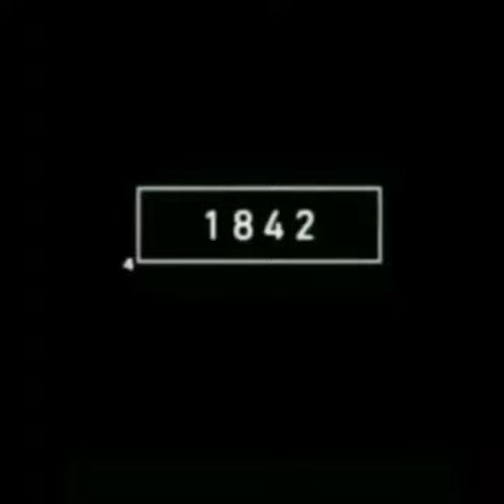lion 2022 and 4000 years ago 🦁 lion video for king 🔥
video ko
and comment 💬 kare 🤗
thanks you friend 🙂

lion 2022 and 4000 years ago
lion 2022 and 4000 years ago v
lion 4000 years ago
lion animal
lion animal video
lion animal fight
lion animal crossing
lion animal in hindi
lion video for king
lion video status
lion video song
lion video lion video
lion video National geographic
lion video short
lion video fight
lion video sound
enpiya zengin
extinct animals vs living animals size comparison
animals size comparison living extinct
enbiya zengin
extinct animals size comparison
bluegum
facts
interesting
prehistoric animals
strongest
animals
animal
prehistoric
largest
the largest
titanoboa
smilodon
megalodon
strongest prehistoric animals
primeval